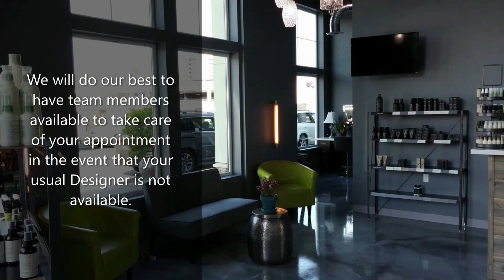The Intaglio Salon Public Service Announcement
A public safety announcement from The Intaglio Salon.

There has been a lot of conversation around the COVID-19, and how we can keep it from continuing to spread here in Washington State. We would like to address this growing anxiety and talk about what our Company is doing proactively to protect our guests and team members, and let you know that your health is our priority.

Along with our daily sanitation/disinfectant policies, we will be sanitizing our surfaces between each guest (chairs/stations/etc).
In an effort to maintain a healthy environment for our guests and team, we ask that you please follow the CDC's recommendation to stay away from the public if you are showing any signs or symptoms of sickness.

We have asked our team to inform management right away if they are experiencing any symptoms noted in the CDC's list of precautions, and will advise them to stay home. We will do our best to have team members available to take care of your appointment in the event that your usual Designer is not available.

We invite you to tour our Salon before booking.  We are confident that you will be comfortable with what you see.  We are committed to maintaining a clean and safe environment for our guests and our team. We thank you for your understanding.